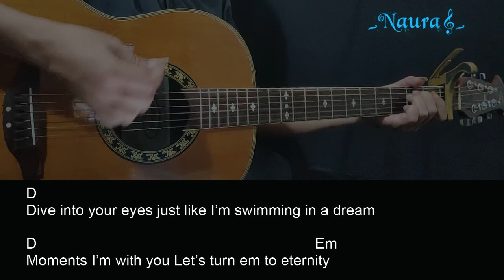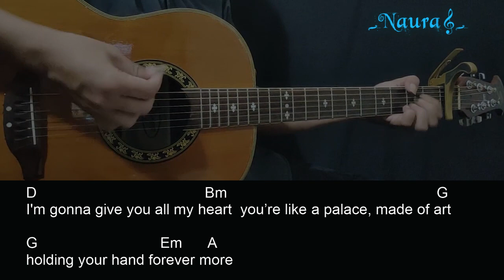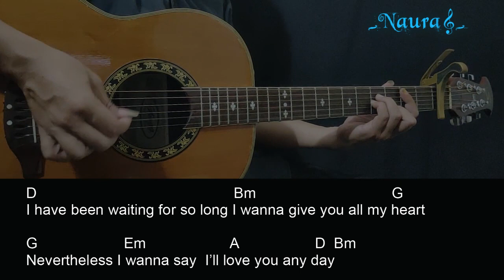Peder Elias - Nevertheless Guitar Chords Lyrics